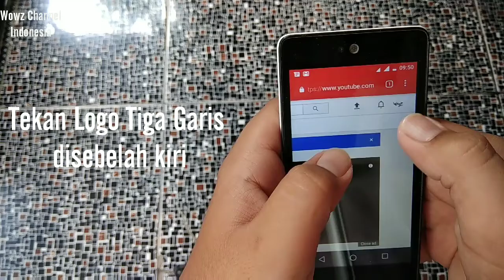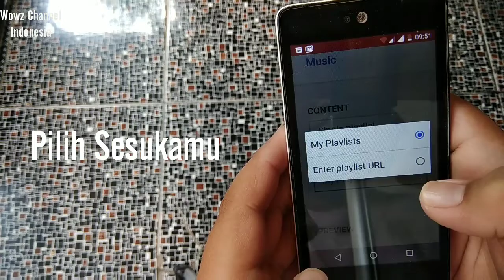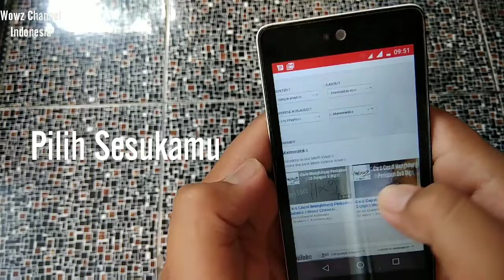TERNYATA MUDAH! Inilah Cara Menambahkan Bagian di YouTube Channel | Wowz Channel Indonesia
Halo Indonesia! Video Hari ini adalah cara menambahkan bagian/section do YouTube channel anda, seperti popular uploads, uploads, created playlist, Dan lain-lain..

Cara menambahkan bagian di YouTube channel